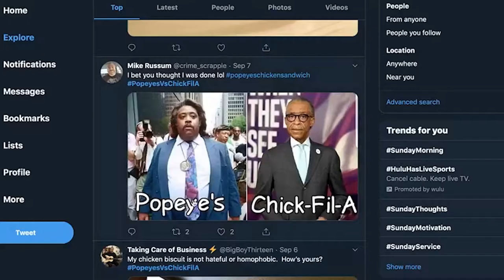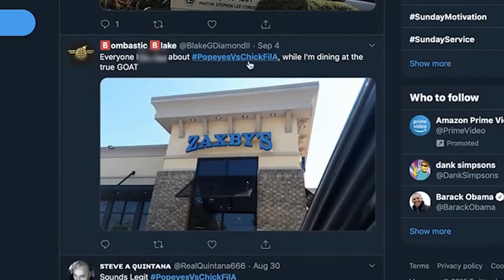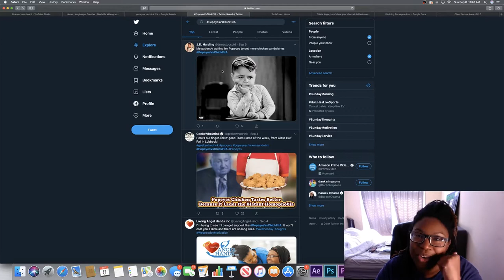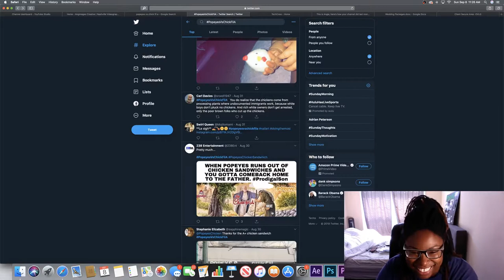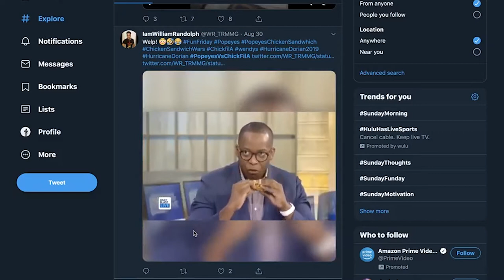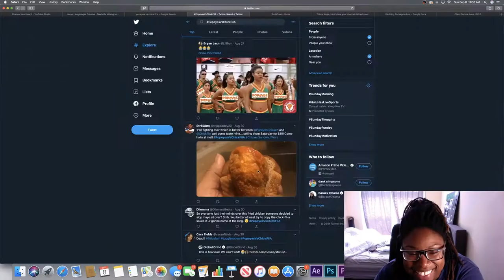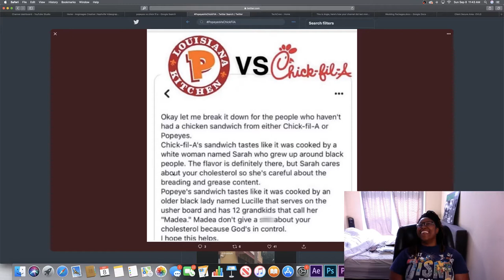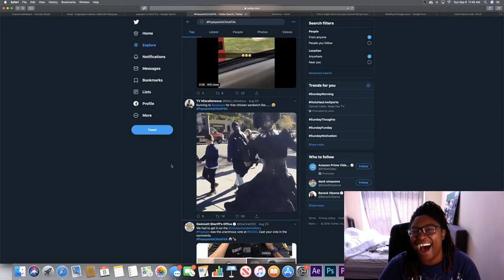Girl reacts to POPEYES CHICKEN SANDWICH MEMES Chick Fil A vs Popeyes - Reaction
I react to the memes on Twitter of Chick Fil A vs Popeyes!!!

Song of the week: Woman Lover Powerful by Daniella Mason

Intro shot by @thelittlebohemian33